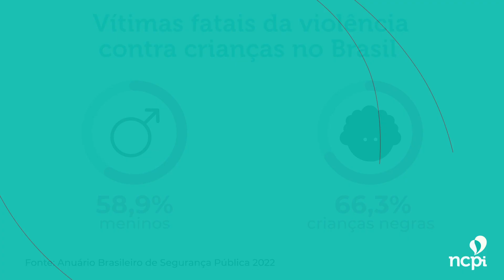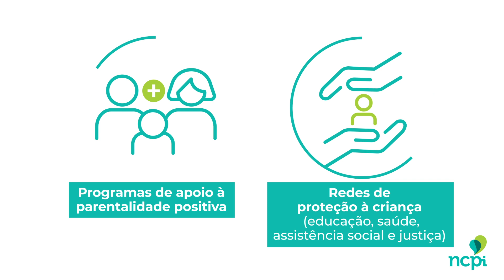Como a violência influencia o desenvolvimento das crianças?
A violência contra crianças é uma grave violação de direitos e, por isso, não pode ser ignorada. No Working Paper "Prevenção de violência contra criaças",  o Comitê Científico do Núcleo Ciência pela Primeira Infância levantou dados que traçam um panorama desse alarmante cenário no Brasil e apontam ações prioritárias para que a gestão pública e a sociedade possam agir em conjunto diante desse problema.